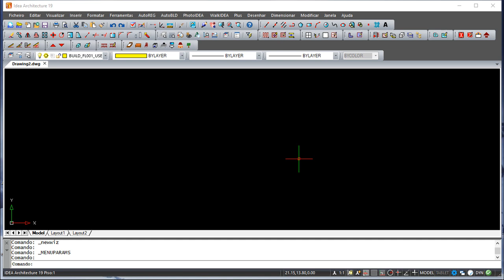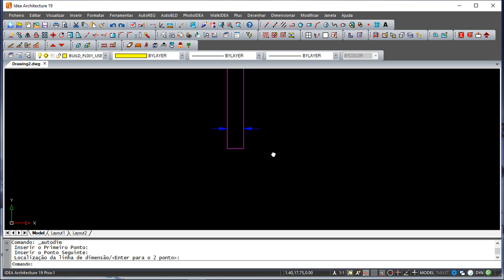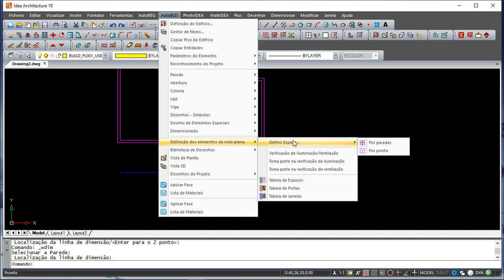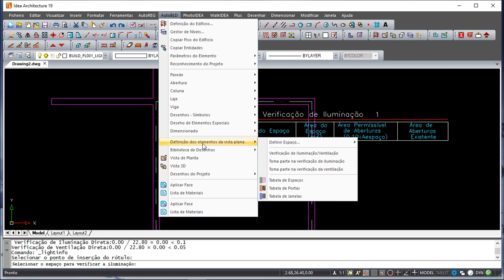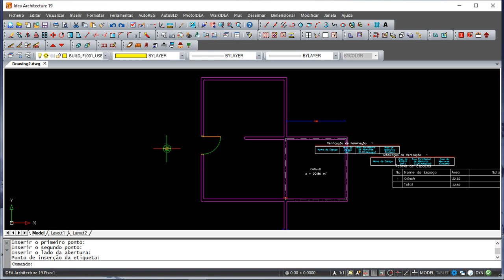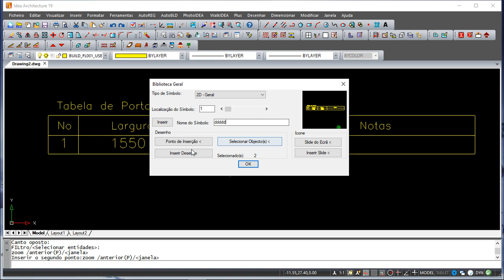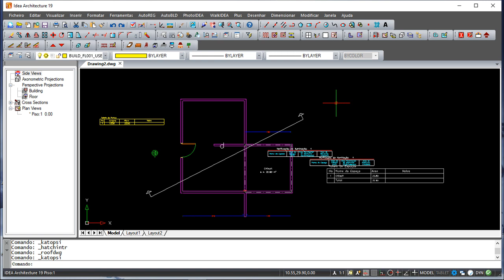4M IDEA v19 Arquitectura Português - Lição 44/49 - AutoBLD, Outros Comandos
4M IDEA v19 Arquitectura Português - Lição 44/49 - AutoBLD, Outros Comandos.
Este CAD é 100% compatível com DWG & IFC. O IDEA Arquitectura é um software BIM muito poderoso 3D & 2D para Arquitectura, Renderização e Animação, bem como para 4D Scheduling e 5D Costing.
O IDEA é uma alternativa de baixo custo a outras soluções como  o Revit® ou ArchiCAD®, mas mais simples e rápido de usar e significativamente mais acessível de adquirir e manter.